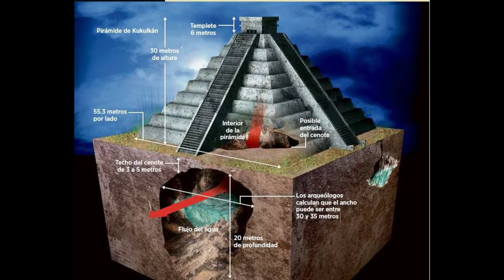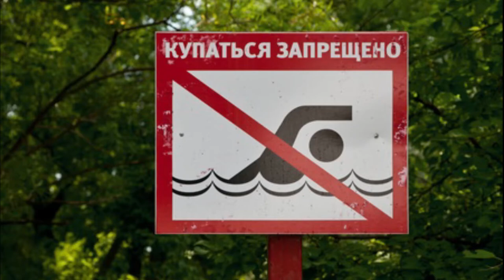7 curiosidades que te dejarán sin aliento sobre Chichen Itza en 2023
¡Hey que onda amigo!
en el vídeo de hoy les voy a hablar sobre
7 datos sorprendentes sobre chichenitza que tal vez no sabias

 La zona arqueológica de ChichénItzá es mejor conocida por la pirámide de Kukulkán como sabemos este bello lugar es considerado como una de las 7 maravillas del mundo
y como olvidar de que fue declarada patrimonio cultural de la humanidad  que aparte de su belleza y extensa vegetación este
también esconde secretos  que no muchos guías de turistas  te cuentan
asi que si quieres saber cuales son estos misterios que esconde este mágico lugar quédate al final...

recuerda seguirme en mi canal de música